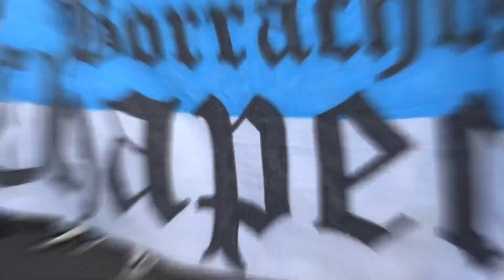21/38 - Chapecoense x Grêmio - Grande recepção, mais um empate.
Vigésima primeira rodada.
O dia de jogo lá em Chapecó, com a grande recepção do pessoal da cidade e mais empate... Seguimos!

MUITO OBRIGADO A TODOS QUE ENVIARAM IMAGENS NA TARDE DE SÁBADO!

Cobertura com a parceria da Marquespan e da KTO!

Tem vídeos dos jogos? Quer colaborar com os vídeos aqui no canal?